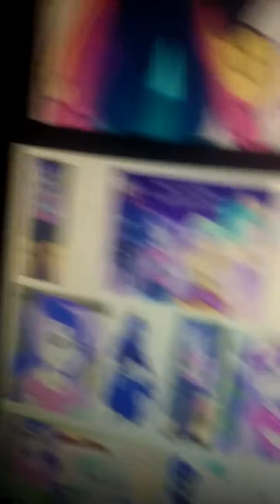Equestria girls montage mix up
A mix montage of various mlp characters in human form